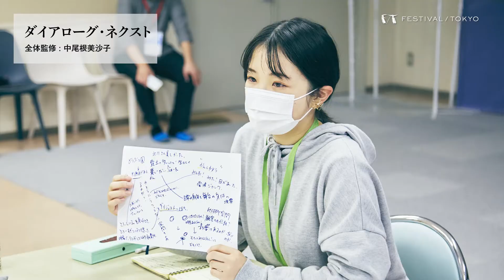F/T20アーカイブ動画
フェスティバル/トーキョー20の全15プログラムを音と写真で振り返ります。

ーーー
F/T20開催概要
会期：令和2（2020）年10月16日（金）〜11月15日（日）　31日間
会場：東京芸術劇場／トランパル大塚／豊島区内商店街／F/T remote（オンライン会場） ほか
主催：フェスティバル/トーキョー実行委員会
豊島区／公益財団法人としま未来文化財団／NPO法人アートネットワーク・ジャパン、
東京芸術祭実行委員会〔豊島区、公益財団法人としま未来文化財団、フェスティバル/トーキョー実行委員会、公益財団法人東京都歴史文化財団（東京芸術劇場・アーツカウンシル東京）〕
「トランスフィールド from アジア」助成 国際交流基金アジアセンター
アジア・文化創造協働助成